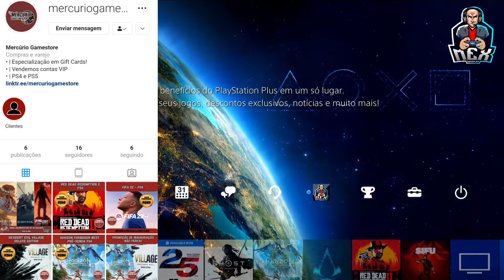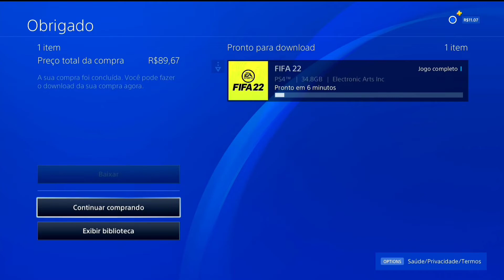COMO COMPRAR JOGOS COM GIFT CARD NA PROMOÇÃO COM DESCONTO NO PS4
________M____________E____________X________

(Facebook) Mexgameplay
(Instagram) mexgameplay

______P___A___R___C___E___I___R___O___S________

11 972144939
MERCÚRIO GAMES STORE
MELHOR PREÇO DE GIFT CARD
PROMOBYTE  GAMES A MAIOR PARCEIRA DAS GRANDE VAREJISTAS COM PROMOÇÕES OFERTAS E CUPONS EXCLUSIVOS